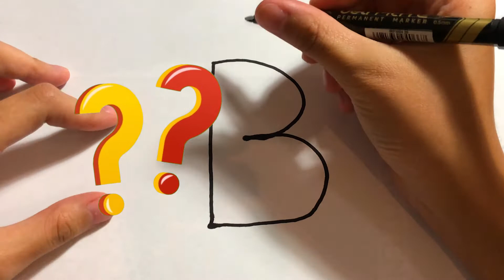How To Draw A Cat | Avery’s Playhouse